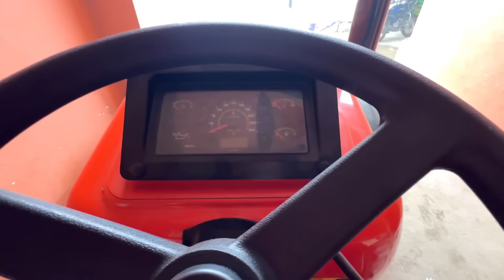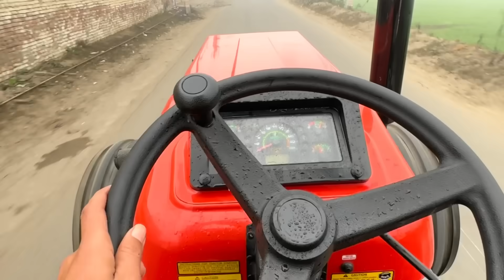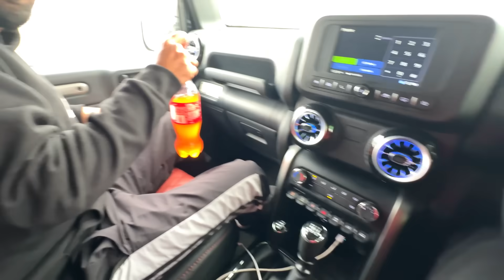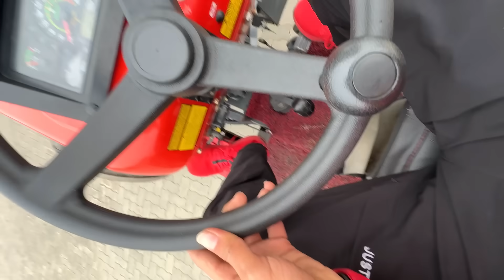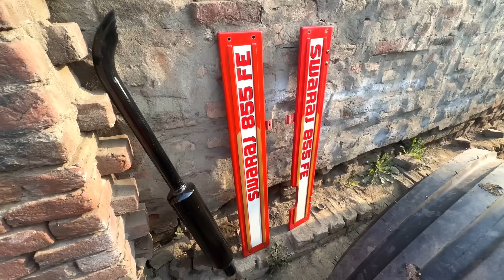अब होगा अपना Swaraj 100HP का || Finally Turbo work start